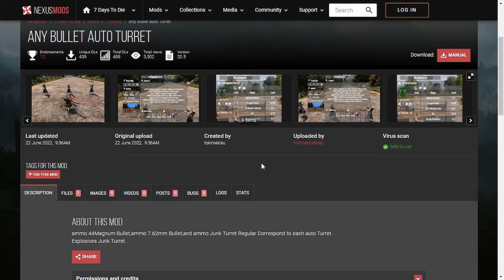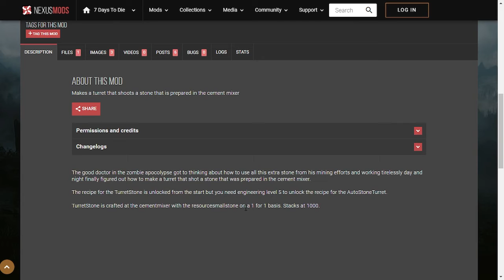7 Days to Die[แนะนำMOD] 26 : เพื่มชนิดกระสุนป้อมปืนอัตโนมัติ ชุดที่ 1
Credits : Created & Uploaded by tokimekisu
ลิงค์ Auto Stone Turret
Credits : Created & Uploaded by Drconfused

00:00 I ทักทาย ยะฮู้
02:00 I ข้อมูล Any Bullet auto Turret
03:05 I ข้อมูล Auto Stone Turret
04:00 I ลองทดสอบ Any Bullet auto Turret
21:00 I ลองทดสอบ Auto Stone Turret
CPU - 1155 Intel Core i7 3770S 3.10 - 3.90 GHz
GPU - MSI GEFORCE GTX 970 - 4GB GDDR5
Mainboard - Intel ® H61M-S1
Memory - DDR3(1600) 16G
SSD - 256 GB SSD SATA APACER AS350
OS - Windows 10 Pro
HDD - SeaGate Sata-III 1TB
       - WD22PURZ Sata-III 2 TB
       - TOSHIBA Sata-III 2 TB
Power Supply -Superb 700W